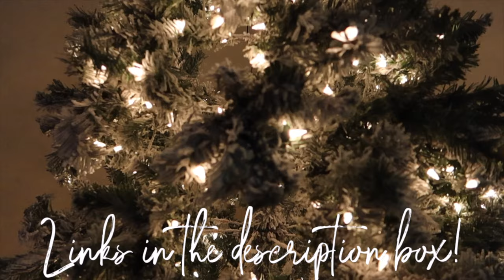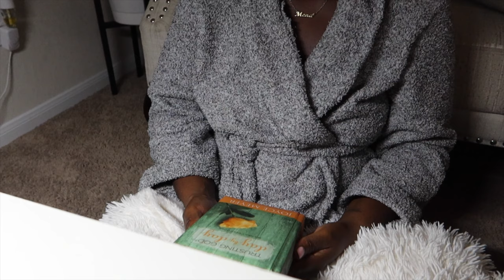WEEKLY VLOG #40: IT'S CHRISTMAS! NEW FILMING SET UP FAIL, FEELING DEFEATED, CHILL WEEK | Mena Adubea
A F F I A L I T E    L I N KS  : :
⋙ Christmas Tree
⋙ Tree Topper
⋙ Console Table
⋙ White Bowl
⋙ Tom Ford Book, Pampas and Chanel Book
⋙ Forvr Mood Candle
⋙ White Lamp
⋙ Black Vase
⋙ Frosted Pinecones (I have added more since this vlog)

CHIT CHAT + FILMING FAIL + MORE
⋙ Red Lip: Red Wishes - Charlotte Tilbury
⋙ Tech Stuff
⋙ Amazon Jewelry
⋙ Target Robe
⋙ Frosted Pinecones
⋙ Hair Wrap Strips
⋙ iEnvy Lash Adhesive
⋙ Maison Margiela 'REPLICA' By The Fireplace

⋙ White 50x50 Throw
⋙ Tech Stuff
⋙ Makeup Case
⋙ Therapy (Betterhelp): linked below
⋙ Army Hat

-- SENDING A PACKAGE? --
Mena Adubea

1 Peter 3: 3 - 4